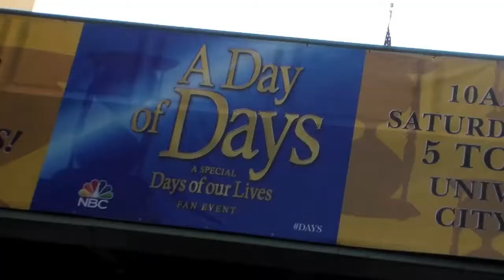Kyle Lowder – OutTakes at Day of DAYS 2018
Kyle Lowder (Rex, DAYS OF OUR LIVES) talks about playing Rex vs. Brady, DAYS karaoke and Ladies of the Lake. Interviewer: Laurie Baker, OutTakes Interviews; Videographer: Angela Trupiano; Photographer: Tammy McKinley Weston